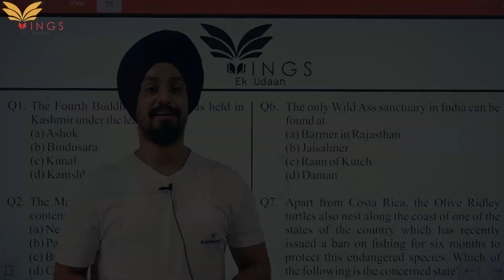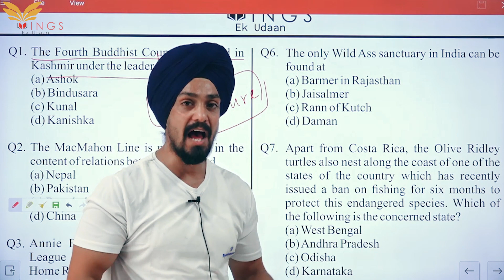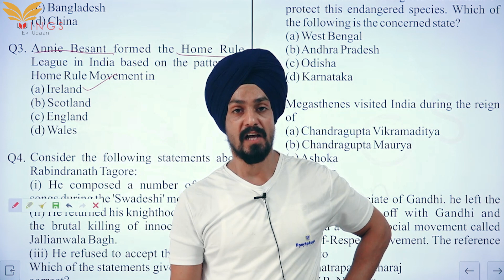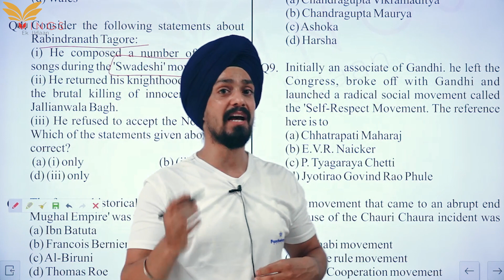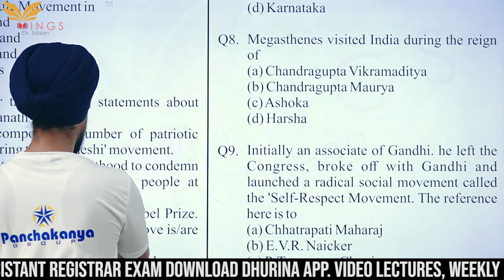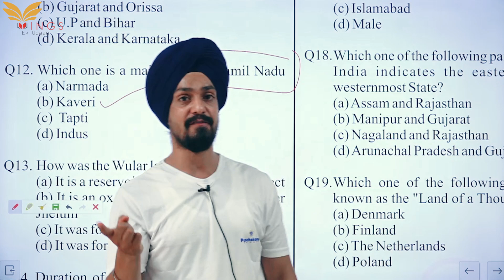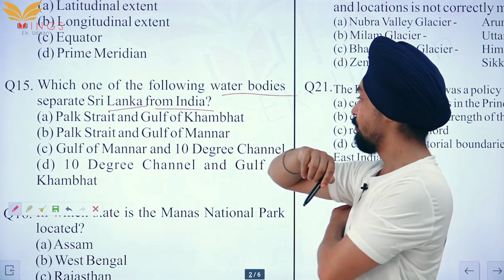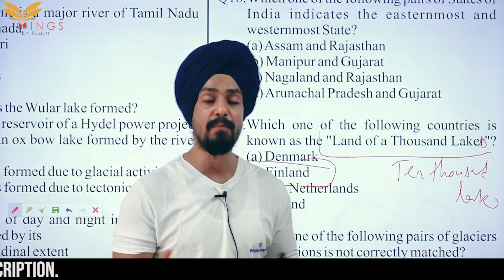Previous year Questions of GS II Explanation II Strategy for the Preparation of JKPSI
This is the link of JKPSI course on wings ek udaan app, directly click on this link to reach to the course

To access all video lectures of Newly added topics of Accountancy for FAA download Wings App and access @199/ only.

Online video course FOR JKSSB FAA/SI @ ₹999/- only

For any query regarding online course of JKSSB FAA/SI

And Live